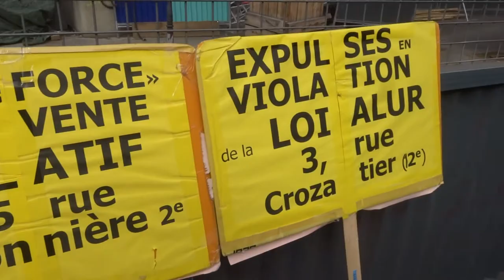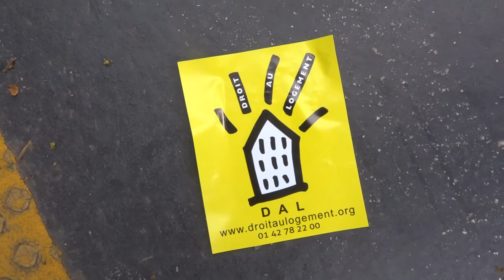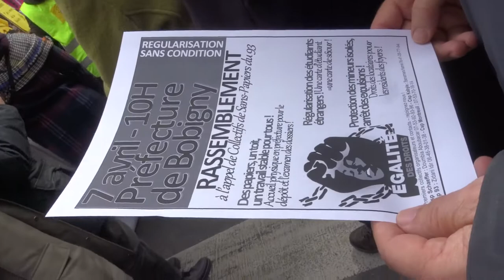Manif Un Toit La Loi no.3 DAL Paris Chatelet mariepanic 27 mars 2021